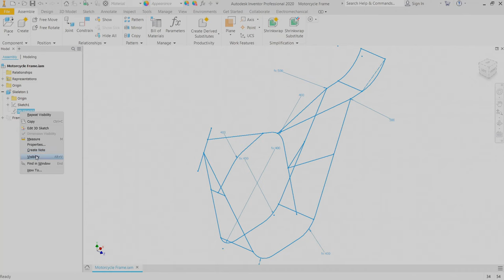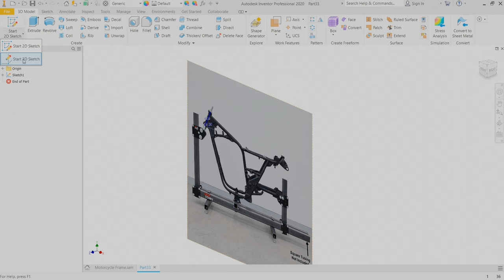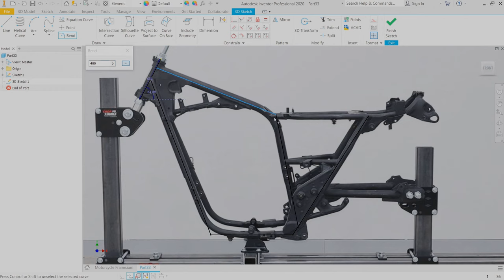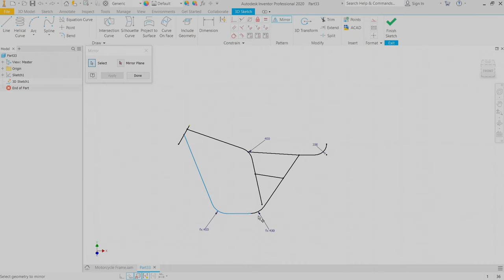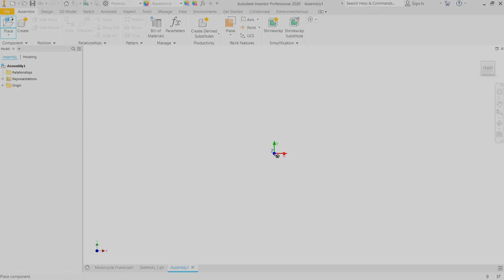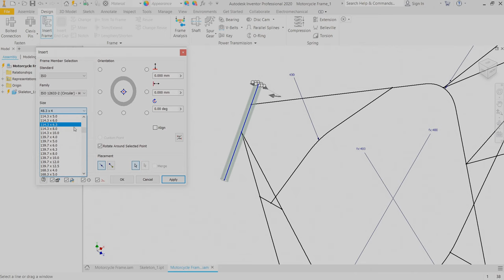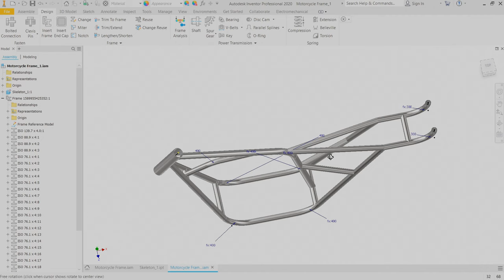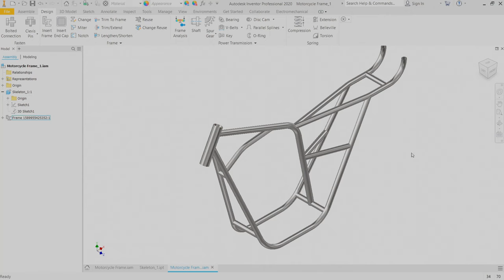Motorcycle Frame Body - Autodesk Inventor 2020 Tutorial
Build Motorcycle Frame Body Using
3d Sketch & Frame Generator

Thanks